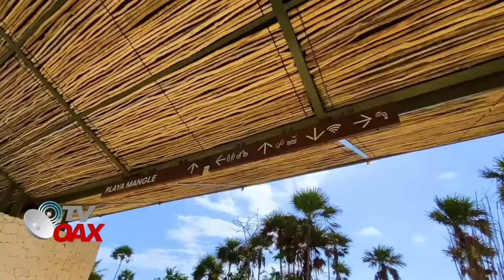MIRA:AMLO ESTRENA MEGAPARQUE MAS GRANDE DE AMERICA LATINA,EL PUEBLO NUNCA ESPERO ESTO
El presidente Andrés Manuel López Obrador y su sucesora Claudia Sheinbaum llevaron a cabo la inauguración del Parque del Jaguar y el Museo de la Costa Oriental en Tulum, Quintana Roo.Uno de los parques mas grandes de LATAM.Mira.